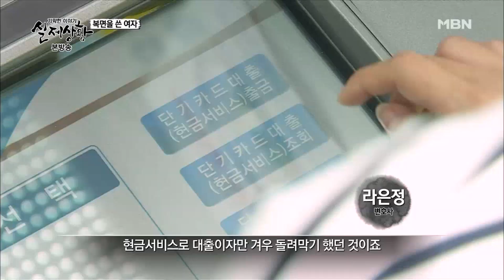[실제상황] 부자집 친구의 금고를 노리는 여자 ! EP_01